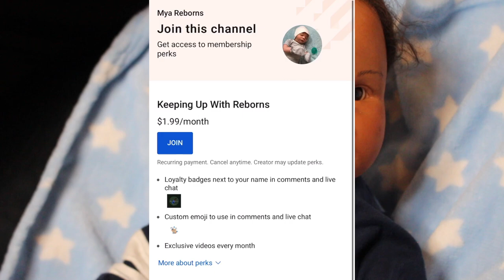Selling Javen? Giveaways, Shoutouts, Updates & More | Mya Reborns